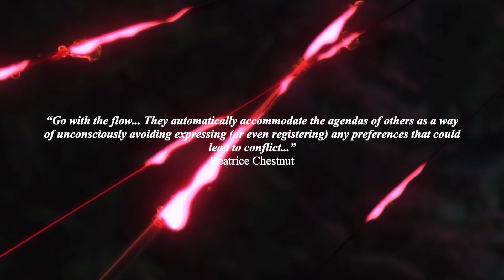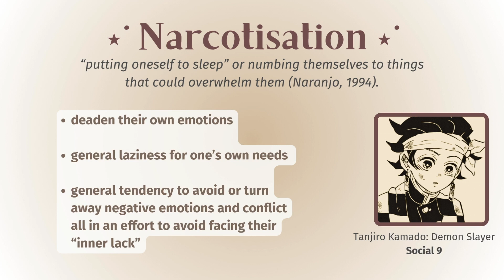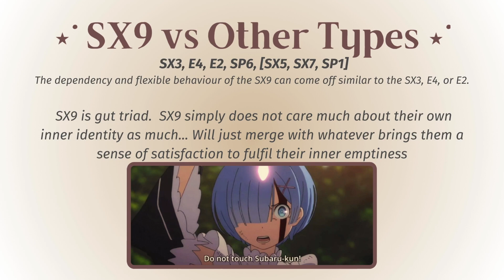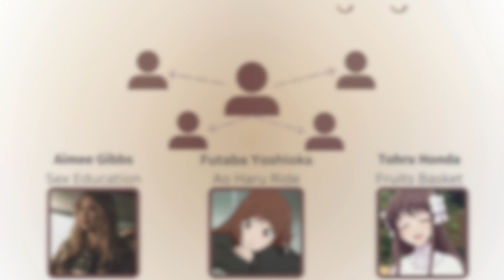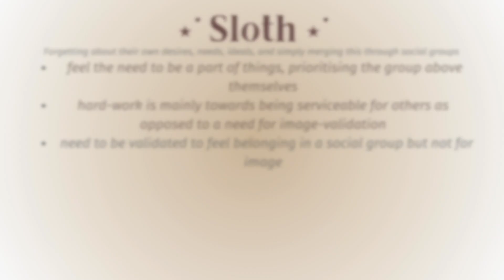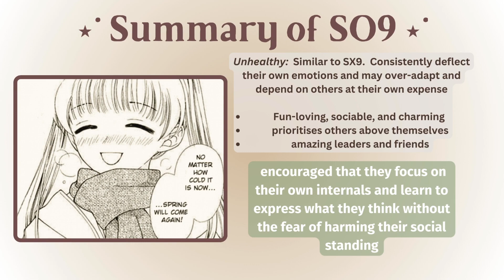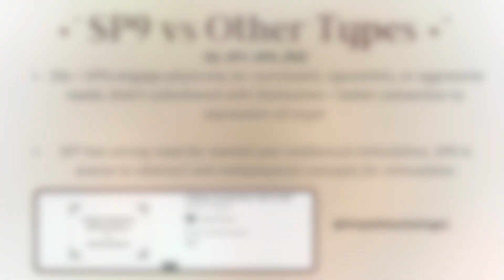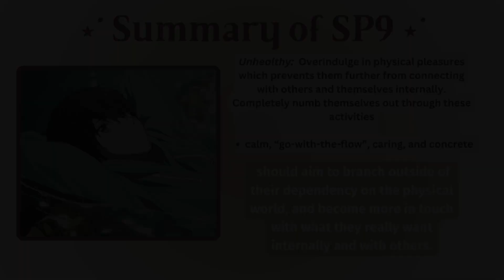enneagram 9: type analysis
0:00 Introduction
4:21 Sexual 9: Union
9:27 Social 9: Belonging
14:52 Self-Preservation 9: Appetite

The Complete Enneagram: 27 Paths to Greater Self-Knowledge, Beatrice Chestnut (2013)
27 Personalities in Search of Being, Claudio Naranjo (2012)
Psychospiritual Laziness: Enneatype 9, Claudio Naranjo
"The Spiritual Dimension of Enneagram" Sandra Maitri
Personality Database Wikipedia